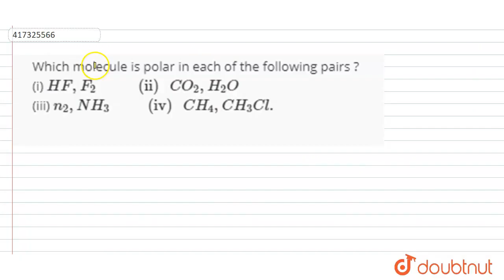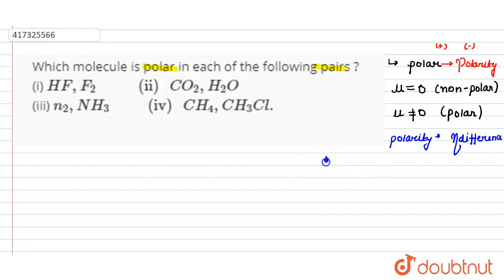Which molecule is polar in each of the following pairs ? (i) HF, F_(2) (ii) CO_(2), H_(2)O (iii)...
Which molecule is polar in each of the following pairs ? (i) HF, F_(2) (ii) CO_(2), H_(2)O (iii) n_(2),NH_(3)(iv) CH_(4),CH_(3)Cl.
Class: 11
Subject: CHEMISTRY
Chapter: CHEMICAL BONDING AND MOLECULAR STRUCTURE
Board:CBSE

👉 Have Any Query? Ask Us.